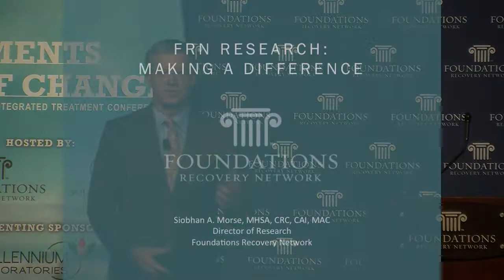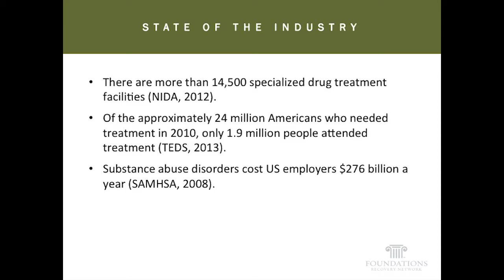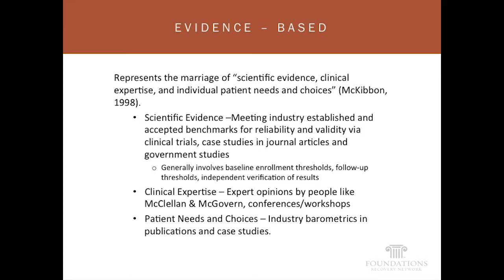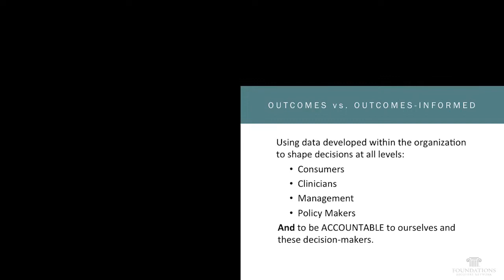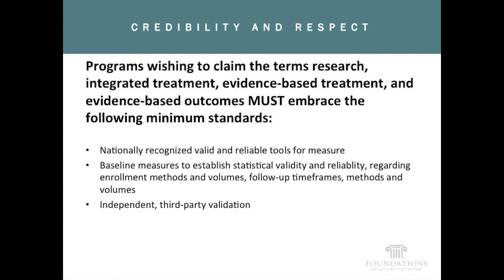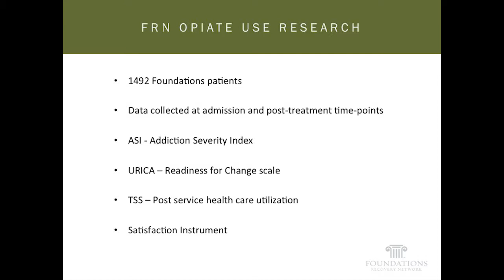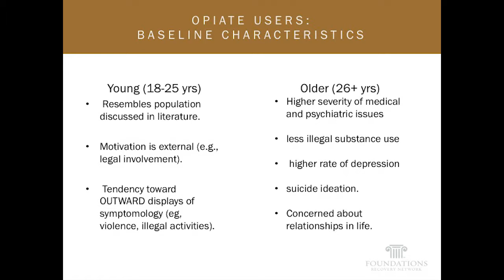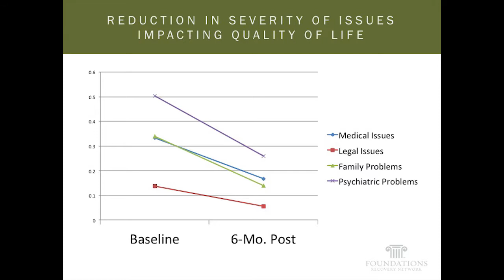Moments of Change 2013 Opening Keynote | Patrick Kennedy, Rob Waggener and Siobhan Morse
On September 23, 2013, Former US Representative Patrick Kennedy kicked off the Moments of Change conference with the opening keynote session "Mobilizing Effective Movement Within the Mental Health and Substance Abuse Industries, Focus on Best Practices." He stressed the importance of unity within the behavioral health industry to impact policy decisions and of quality research and evidence-based outcomes for mental health and addictions.

Foundations Recovery Network CEO Rob Waggener and Director of Quality and Research Siobhan Morse followed up with a look at groundbreaking research in integrated treatment, including new insights into opiate user demographics.